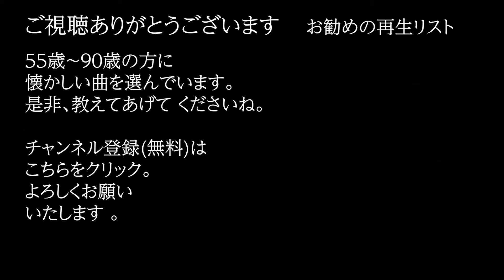「学生時代」 字幕付きカバー 1964年 平岡精二作詞作曲 ペギー葉山 若林ケン 昭和歌謡シアター ～たまに平成の歌～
「学生時代」 1964年 平岡精二作詞作曲。オケは、田渕愛智が作成したものを使用。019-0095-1

76歳の若林ケンがグラス片手に歌う動画を、毎日19時に１つずつ公開しています。

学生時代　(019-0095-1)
　　　　　　　　　　　　　　　　　　　　　作詞: 平岡精二
　　　　　　　　　　　　　　　　　　　　　作曲: 平岡精二
　　　　　　　　　　　　　　　　　　　　　歌手: ペギー葉山
つたの絡まるチャペルで　祈りを捧げた日
夢多かりしあの頃の　想い出をたどれば
懐かしい友の顔が　一人一人うかぶ
重いカバンを抱えて　通ったあの道
秋の日の図書館の　ノートとインクの匂い
枯葉の散る窓辺　学生時代

讃美歌を歌いながら　清い死を夢みた
なんのよそおいもせずに　口数も少なく
胸の中に秘めていた　恋への憧れは
いつもはかなく破れて　一人書いた日記
本棚に目をやれば　あの頃読んだ小説
過ぎし日よわたしの　学生時代

ロウソクの灯に輝く　十字架をみつめて
白い指をくみながら　うつむいていた友
その美しい横顔　 姉のように慕い
いつまでもかわらずにと願った幸せ
テニスコート　キャンプファイヤー
懐かしい日々は帰らず
すばらしいあの頃　学生時代